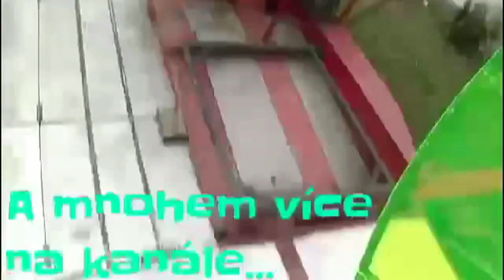Matějská pouť 2018 - ATRAKCE AMAZING DRIVE ZA JÍZDY / ATTRACTION AMAZING DRIVE ON-RIDE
Atrakce AMAZING DRIVE (spirálová horská dráha) za jízdy na Matějské pouti 2018. Natáčeno v pondělí 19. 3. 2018. Tento den byl určen pro zdravotně postižené, dětské domovy, azylové domy, jiné instituce a pro děti v pěstounské péči. Pro tyto návštěvníky byly určeny všechny pouťové atrakce, Mořský svět a program na Křižíkově fontáně zdarma. Jedna jízda pro osobu v běžné ostatní dny stojí 50 Kč (50 CZK). Provozovatel Josef Spilka. Lunapark Spilka.
Matějská pouť 2018 v areálu holešovického Výstaviště v Praze se koná od soboty 24. února do neděle 15. dubna 2018. Těšit se můžete na nové atrakce i na osvědčené které už dobře znáte.